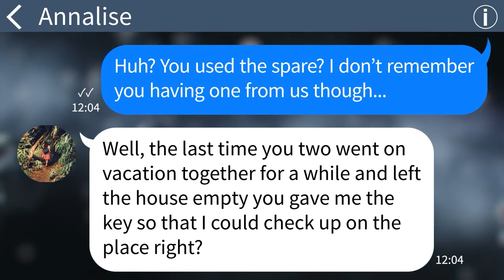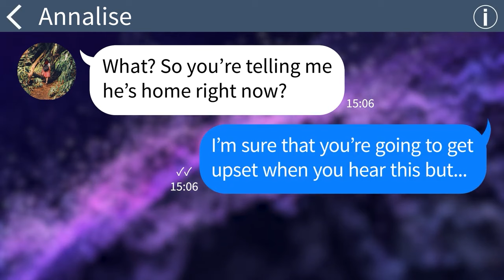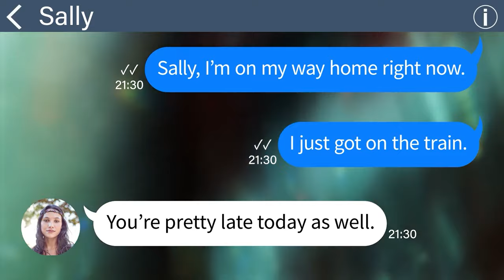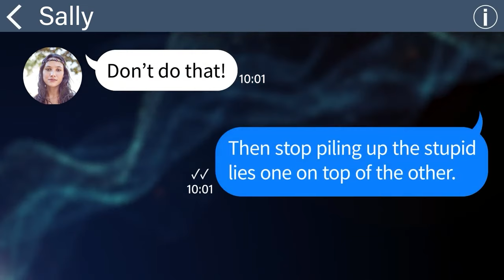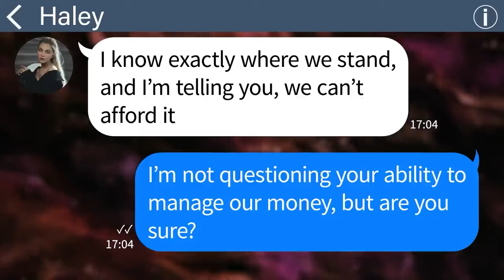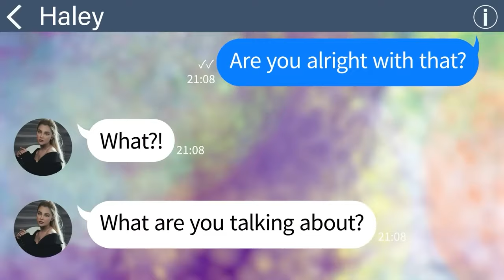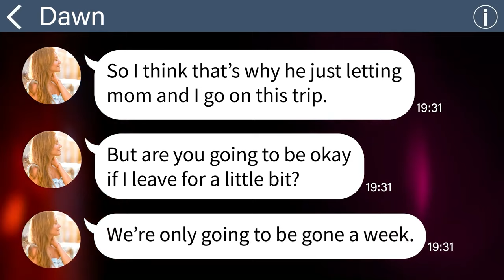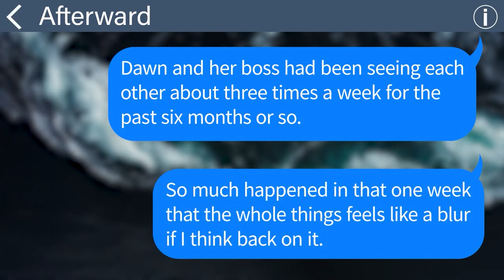【Apple】One day, after a continued streak of throwing out my cooking